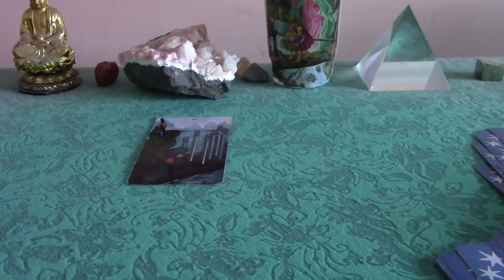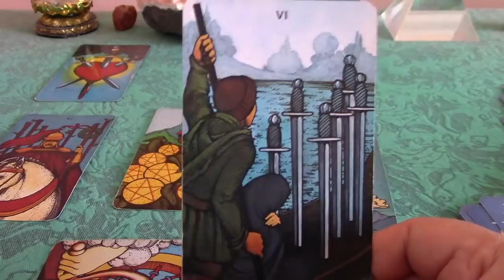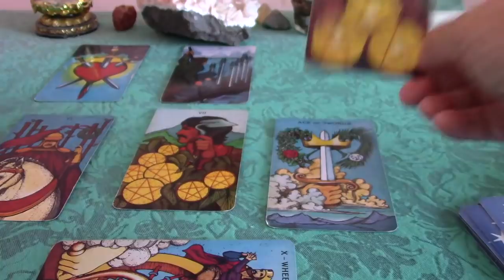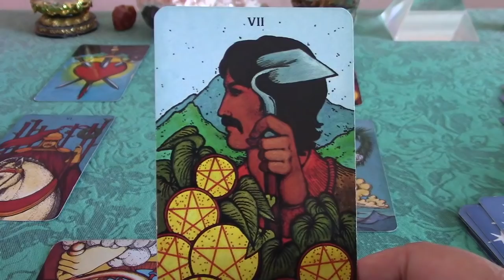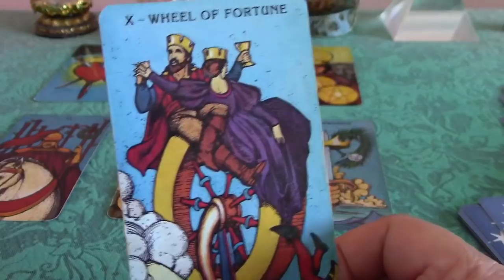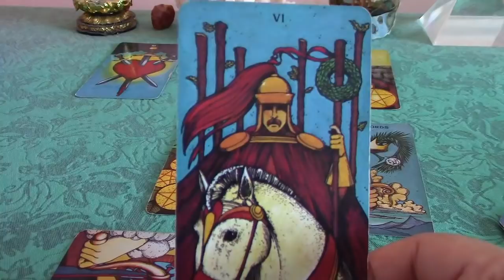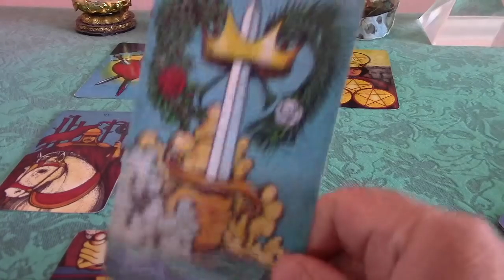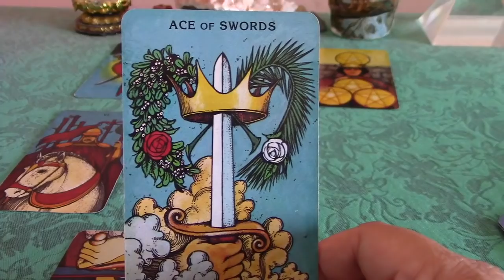Leo January 2018 Love Tarot Reading: Change Brings New Stability and Clarity!